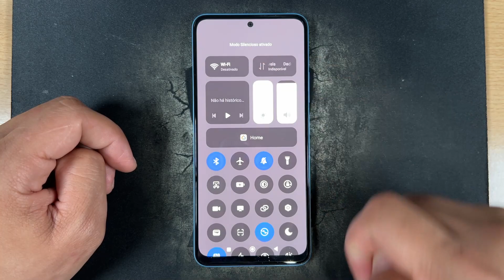Como Ativar e Desativar o Modo Silencioso do Xiaomi 14